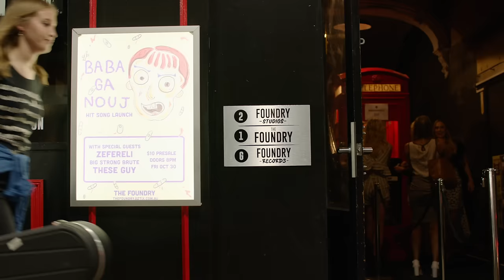UNIQLO Lifewear in Brisbane: Harriette & Babaganoüj, Musicians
No two nights are the same for Harriette, she packs a lot into life but nothing beats the rush of performing with her band - Babaganoüj. Uniqlo’s printed T-Shirts allow her to express her individual style.